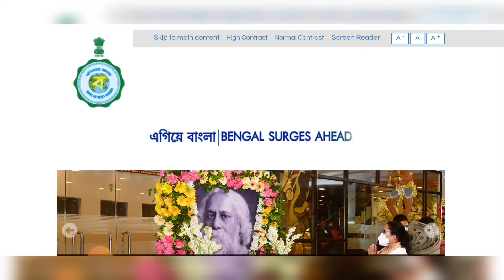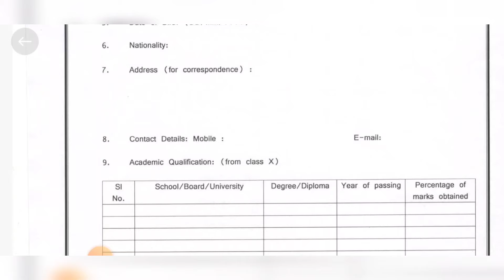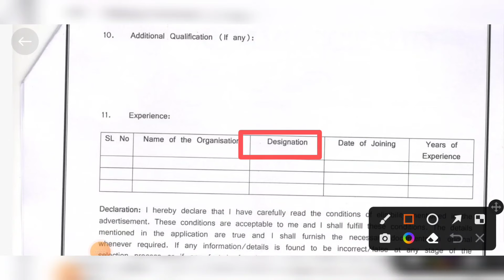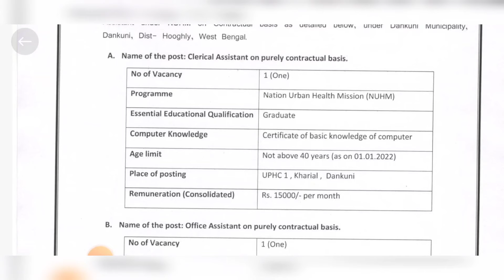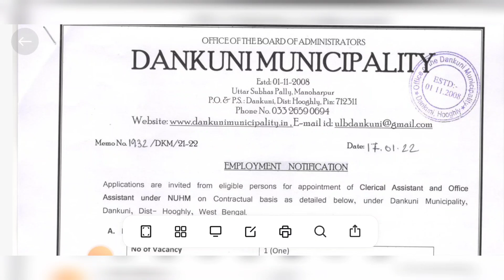West Bengal Municipality Job Vacancy | Nation Urban Health Mission Recruitment | Online Apply 2022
West Bengal Municipality Job Vacancy | WB Nation Urban Health Mission Recruitment | Online Apply 2022

west bengal municipality office staff recruitment 2022

10th pass jobs municipality Vacancy 2022

10th pass municipality jobs vacancy 2022

 kolkata municipality office jobs

west bengal municipality office jobs vacancy 10th pass

পশ্চিমবঙ্গে মিউনিসিপ্যালিটি অফিসে ক্লার্ক/গ্রূপ D নিয়োগ

WB Municipality Job Vacancy

WB Municipality Recruitment 2021-WB Government Jobs 2021

Gram Panchayat Job Vacancy 2022

Gram Panchayet Job

west bangal municipal recruitment 2022

 10th pass jobs vacancy

kolkata municipality Vacancy 10th pass

10th pass municipality job

municipality office vacancy 2022

kolkata municipality Vacancy 8th pass

west bengal group d recruitment kmc job

10th pass kmc